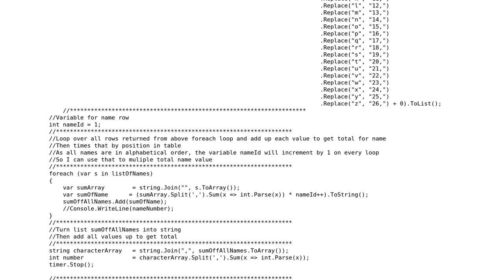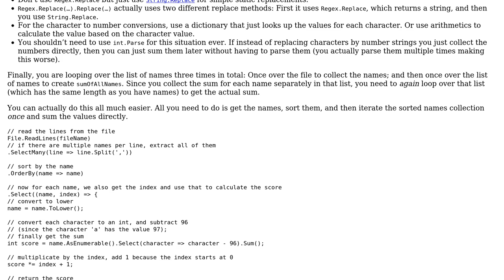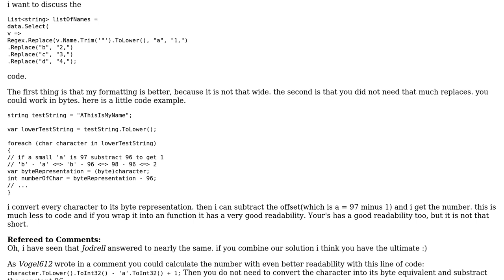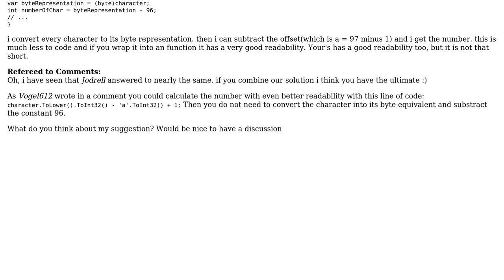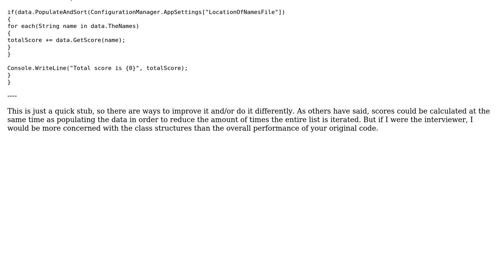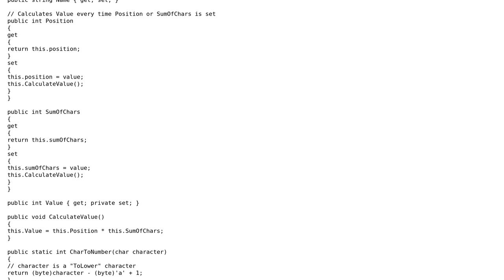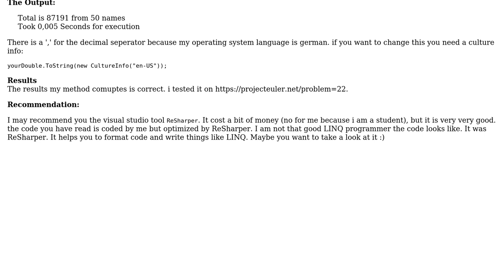Sorting a list of first names from a text file (6 Solutions!!)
Sorting a list of first names from a text file

With thanks & praise to God, and with thanks to the many people who have made this project possible! | Content (except music & images) licensed under CC BY-SA | Music | Images & others | With thanks to user user2023861 user poke user Jodrell user Jens user holroy user George Phillipson user AXG1010 and the Stack Exchange Network Trademarks are property of their respective owners. You are responsible for your own actions.